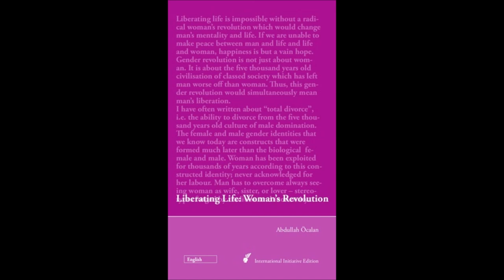06. Liberating Life: Woman's Revolution - The Second Major Sexual Rupture